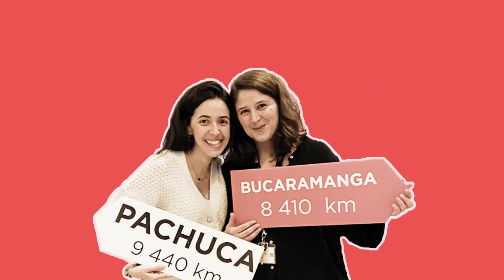MOMA World : explorez l'Allemagne avec Matthieu !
Intéressé par une mobilité en Allemagne ? Découvrez le témoignage de Matthieu, qui nous amène à Kiel, en Allemagne.

Encore merci à Matthieu pour ce beau témoignage !